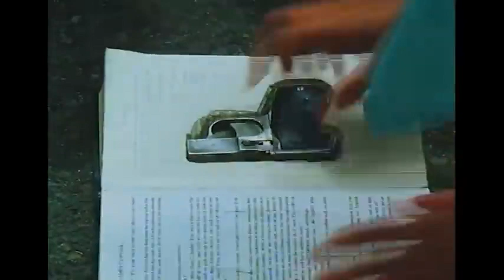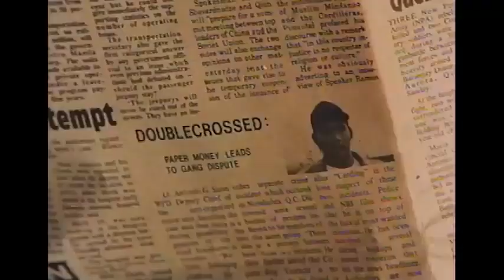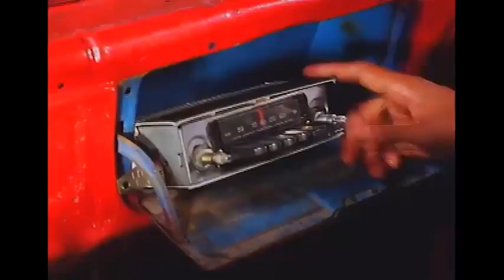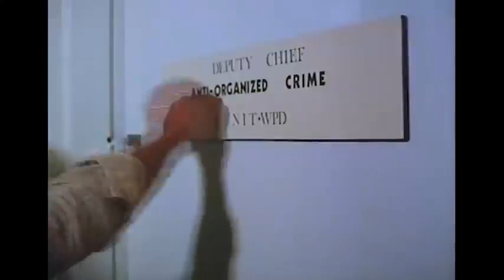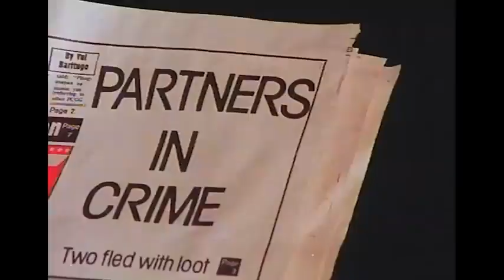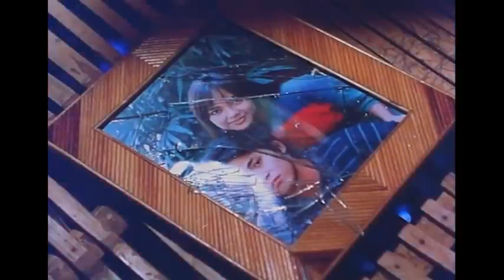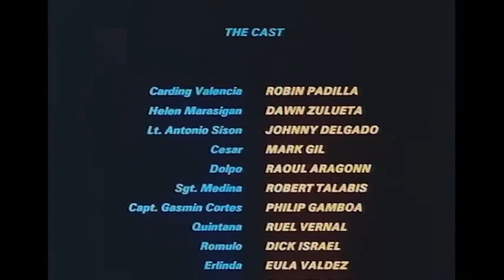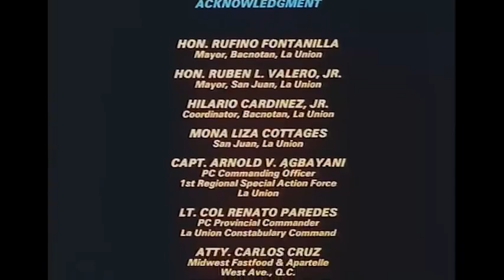robin and dawn